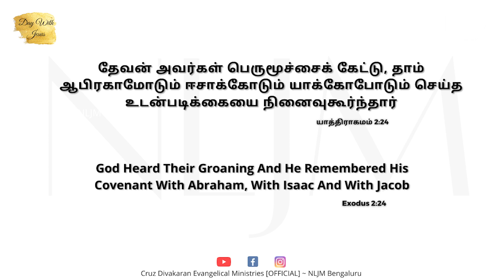Exodus 2:24 | Day With Jesus | Rev. Cruz Divakaran | 6 Dec 2022